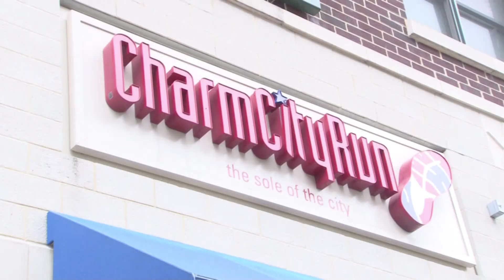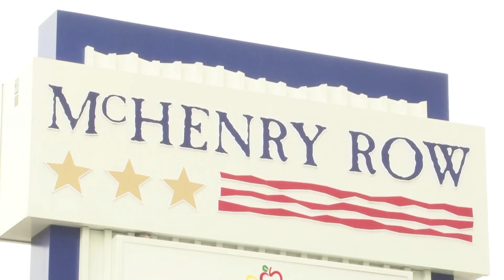Today's 101.9-Baltimore- Race For the Cure 2017 Comes To Baltimore!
Greg Carpenter & Gina Crash were at a Press Conference with Mayor Catherine Pugh to announce the return of Race For The Cure to Baltimore City!